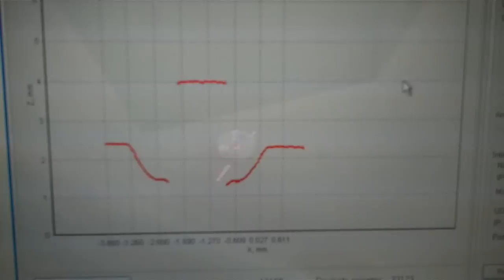2D Laser Scan of Valve Base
An AccuProfile 620 line sensor is used to take a cross-sectional profile of a small valve base part.